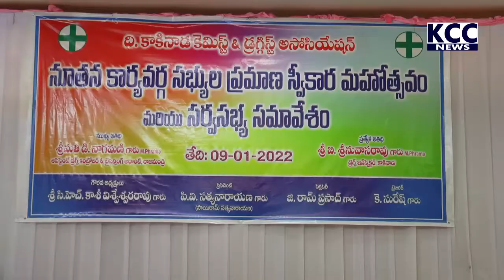CHIMESTY & DRUGIST ASSOANTION MEETING || 12-01-2022 KCC NEWS